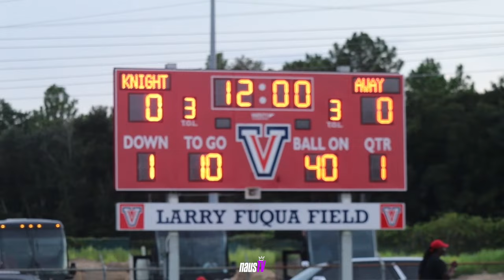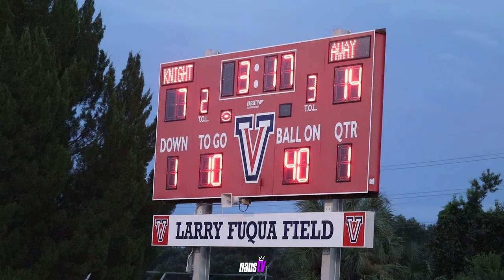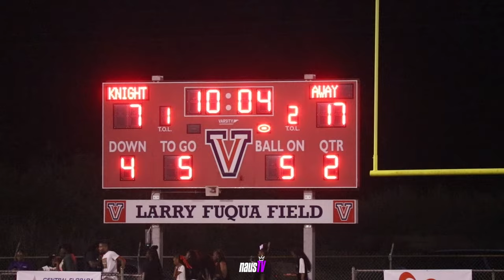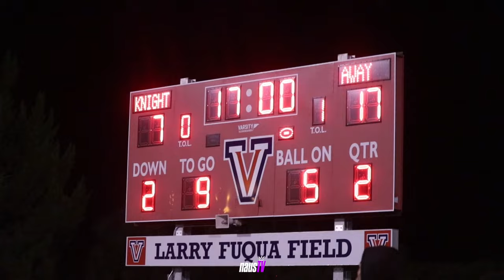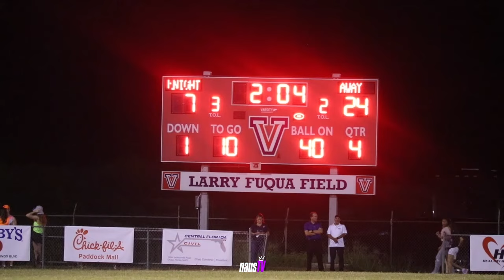North Central FL Football: #7 Vangaurd High VS #4 Buchholz High | SHOWDOWN | Full Game Highlights🔥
Get ready for an action-packed clash as #7 Vanguard High takes on #4 Buchholz High in the ultimate North Central Florida football showdown! 🏈🔥 Watch every thrilling play, key moments, and game-changing action from this high-stakes matchup in our full game highlights video.